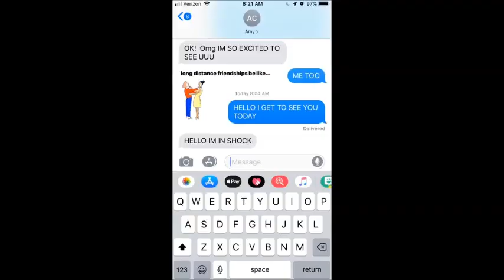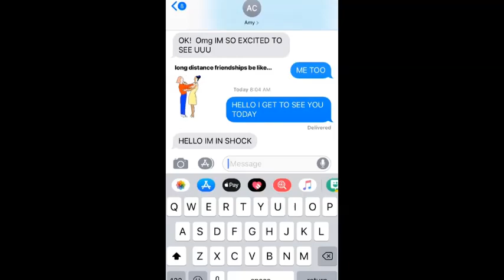Amy Cimorelli's 23rd & 24th Birthday Parties With Family & Friends Kiera Miller & Acacia Evans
Other friends include Kallen Smith, Max Straneva, Julie Gant, Rachael Nemiroff, Clayton Birk, Amanda Jones, Jordan Linn Hein, Melanie Anes, Shira Strongin, Arielle Thomas, Dani Abraham, Elli Norton